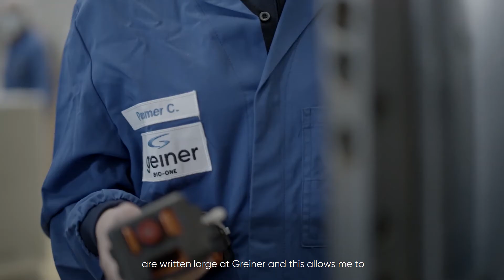Apprenticeship at Greiner - a success story: Christina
Do it just like Christina
and start your own success story with an apprenticeship at the Greiner Apprentice Training Centre.